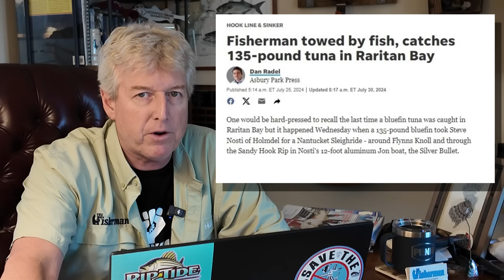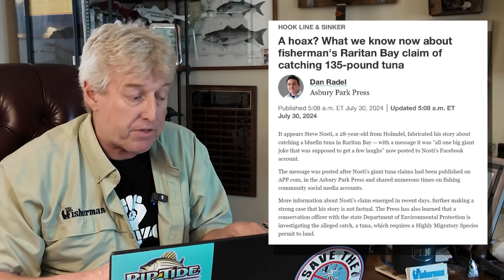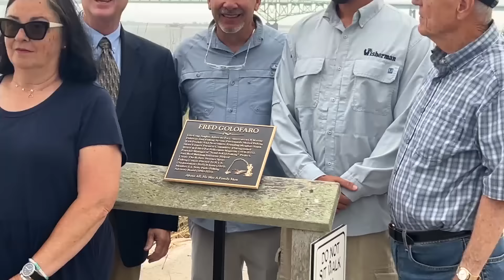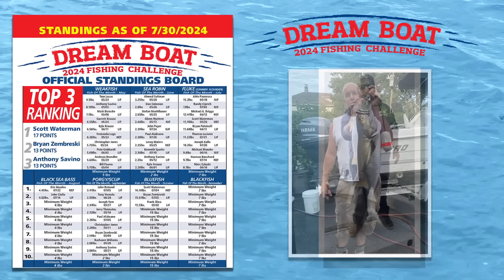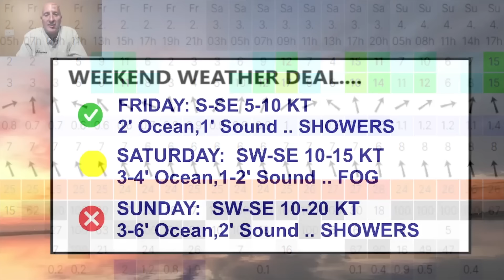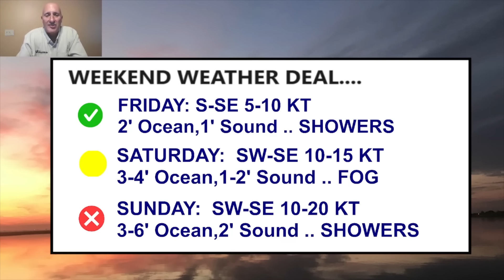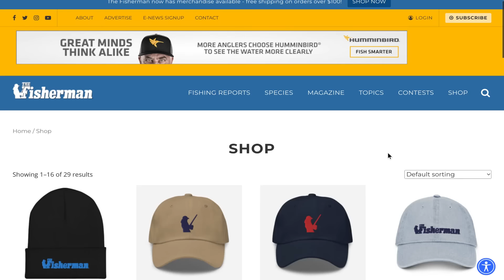August 1st 2024 Long Island Metro Fishing Report with Matthew Broderick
The cobia run on the western South Shore of the island saw another good week of production with steady catches again of fish to over 40 pounds. Fluke fishing the South Shore bays was consistent with action and some quality fish in the mix. The bluefin tuna bite is regaining steam anywhere from Shinnecock going east to Montauk and Block anywhere from 10 to 20 miles south. A lot of the fish are in the 40 to 50-inch range while other groups of bluefin are in excess of 100 pounds. A good showing of weakfish has been chewing inside Peconic Bay as well to 22 inches.

00:00 Intro
00:47 Fishing News
00:59 Fake News Catches
10:30 Fred Golofaro Dedication
11:11 Mag Preview
12:09 Fisherman's Jenni Ackerman
19:13 Dreamboat Standings & CKC
21:52 Upcoming Events
23:08 Around The Map
24:12 Meteorologist Rich Von Ohlen
27:06 Shinnecock - Mike Dean
28:52 Sag Harbor - East End Angler
29:42 Hawaiin Dan
31:14 Northport Mark McCowan
33:53 Great South Bay - Capt. Al Lorenzetti
34:53 All Pro Market and Tackle
36:15 Fly Report Paul McCain from River Bay Outfitters
38:21 Huntington Capt. Gaige
40.10 The Rockaways - Chris Landry @BKanglers
41:22 Nuno Decosta Tyalurs
42:35 West End Robert Greco lioutdoorsman.com